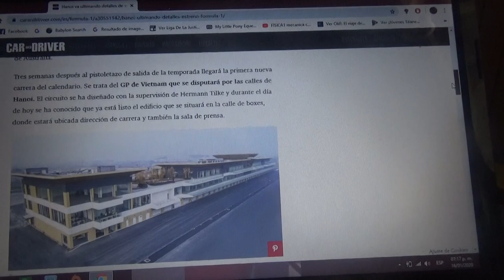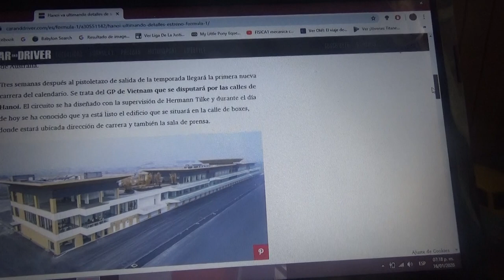Hanoi ultima sus detalles previos a su debut en la Fórmula 1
El próximo día Domingo 5 de Abril se dará inicio al debut del GP de Vietnam en la F1 para esta nueva Tmeporada 2020